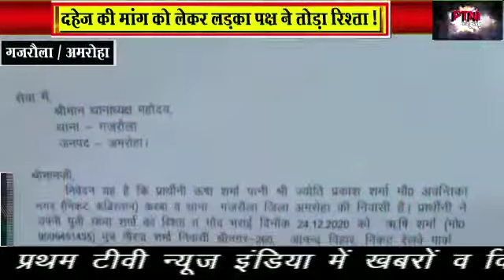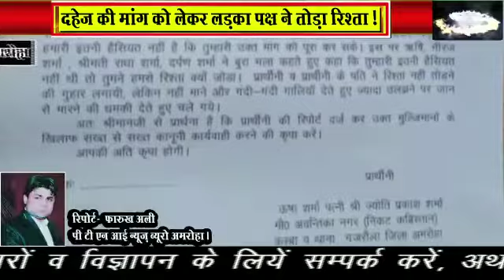दहेज की मांग को लेकर लड़का पक्ष ने तोड़ा रिश्ता आरोप पुलिस ने तहरीर लेने से किया इनकार -PTNI न्यूज़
मोहल्ला अवंतिका नगर निवासी एक युवती का आरोप है कि मैंने दिसंबर के महीने में अपनी पुत्री का रिश्ता व गोद भराई ऋषि शर्मा पुत्र नीरज शर्मा निवासी श्रीनगर ,आनंद विहार थाना कोतवाली नगर जनपद हापुड़ के साथ किया था, रिश्ता व गोद भराई में डेढ़ लाख रुपए का खर्चा बिना मांगे किया था तथा शादी की तारीख 15 मार्च 2021 भी तय हो गई थी। पीड़ित ने बताया कि शादी की तैयारियां शुरू करते हुए फर्नीचर, इलेक्ट्रॉनिक ,सामान एवं अन्य सामानों की खरीदारी के साथ हलवाई और टेंट आदि को बुक कर शादी के कार्ड तक छपवा लिए एक सप्ताह पहले ऋषि शर्मा के पिता नीरज शर्मा ने फोन पर मुझसे शादी में स्विफ्ट कार व दो लाख रुपए नगद देने की मांग की। मैंने स्विफ्ट कार व दो लाख रुपए नगद देने में असमर्थता जताई तो उन्होंने शादी तोड़ने की धमकी दी ।मैंने बिचौलिए से बात की तो बिचौलिए ने भी लड़के वालों का पक्ष लिया। पीड़ित युवती का आरोप है कि लड़के पक्ष के लोगों ने मेरे घर पर आकर शादी करने से इंकार कर दिया और मुझे जान से मारने की भी धमकी दी आरोप है कि जब तुम्हारी हैसियत नहीं थी तो तुमने हमसे रिश्ता किया ही क्यों था। पीड़ित परिवार ने घटना की जानकारी कोतवाली गजरौला पहुंचकर पुलिस को दी लेकिन पुलिस ने पीड़ित परिवार की तहरीर लेने से इनकार कर दिया। पीड़ित का आरोप है कि लड़के पक्ष वालों के कोई रिश्तेदार पुलिस में है जिनके दबाव से पुलिस उनके खिलाफ कार्यवाही नहीं कर रही है।

प्रथम टीवी न्यूज़ इंडिया के लिए गजरौला से फारुख अली की रिपोर्ट